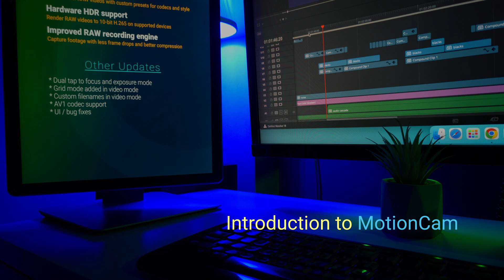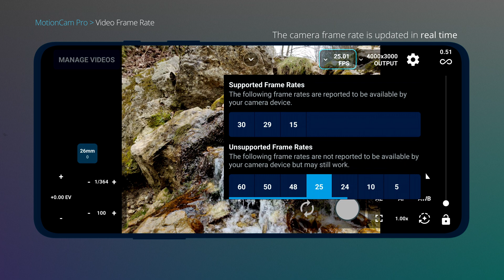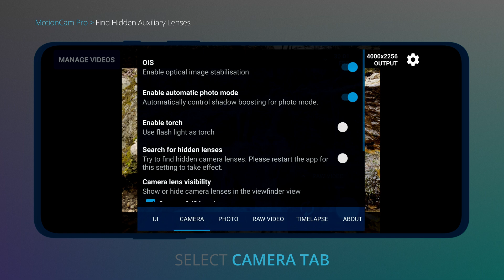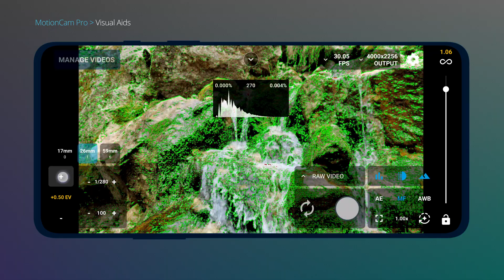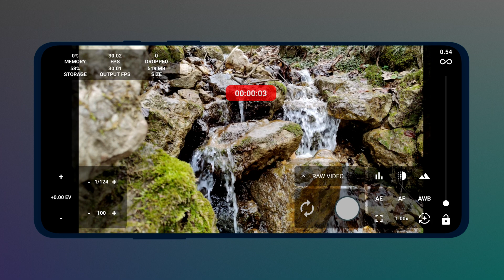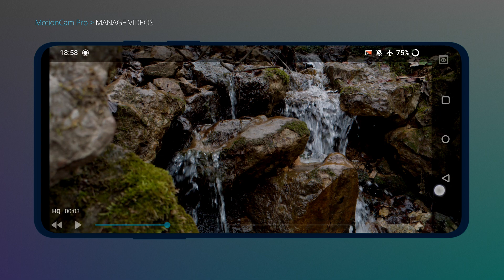Getting started with MotionCam Pro - Beginner's Guide - Setup & Basics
In this tutorial, we'll guide you through the basics of using MotionCam Pro. You'll learn how to navigate the user interface and master the essential controls. This video is designed to help you get comfortable with the app, so you can start using it confidently and effectively.

▬▬▬  About MotionCam Pro ▬

MotionCam Pro is a revolutionary app that is created for videography and photography enthusiasts. This innovative solution enables users to capture raw videos or images using their Android smartphones. It stands apart from other apps of its kind by offering users a way to bypass the stock processing engine and avoid common issues such as excessive noise reduction and over-sharpening. This results in stunning, high-quality video footage, perfect for elevating your videography skills.

▬▬▬ Online MotionCam Community ▬

MotionCam community is an important part of the MotionCam experience. By joining the community, users can receive support, stay informed about new features, meet other people with similar interests, and access tutorials and guides. In this supportive community, users can share their experiences and knowledge about different phones and help each other make the most of the app. Whether you are a beginner or professional, MotionCam community has something to offer for everyone. So, come and join us today!

▬▬▬ MotionCam Tools ▬

0:00 - Intro
0:14 - Getting started
0:29 - Set MCRAW save location
0:58 - Video Frame Rate
1:30 - Crop Video
1:51 - Find hidden auxiliary lenses
2:37 - Visual Aids
3:38 - Focus Modes
4:31 - Capture Raw video
4:49 - Manage Videos
5:51 - MotionCam Community